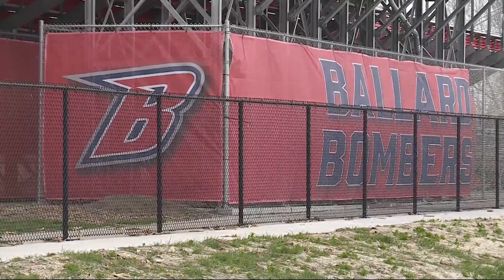Ballard softball coach returning to the diamond after administrative leave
A high school softball coach will be returning to his team Monday afternoon.